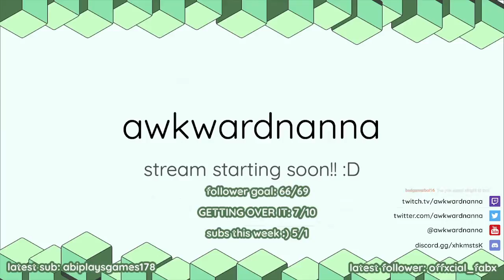hardcore time | 2021-08-21